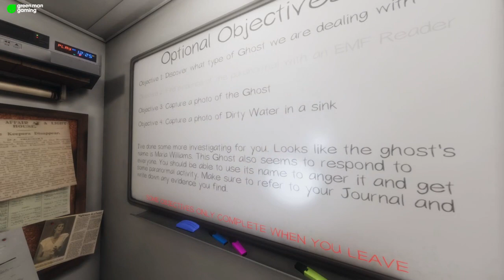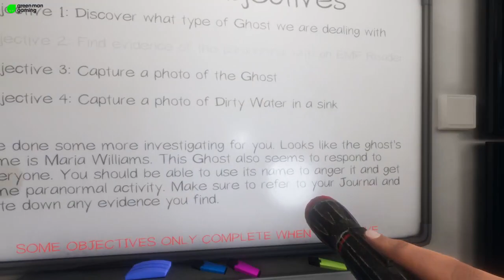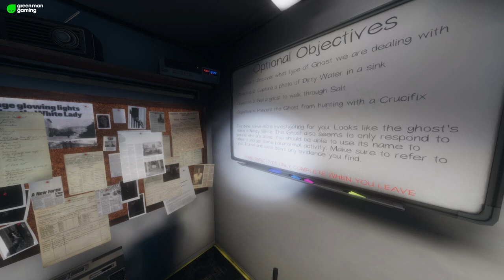Braptor Terror | Phasmophobia com o Squad! #12